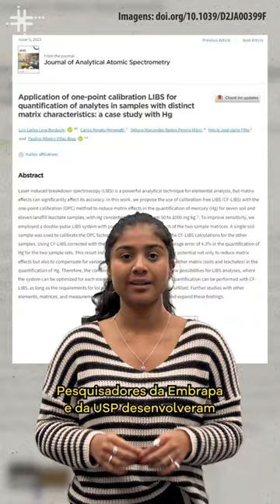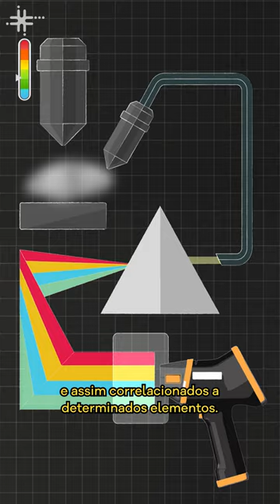Fique Sabendo - Nova técnica permite quantificar rapidamente mercúrio em amostras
Pesquisadores da Universidade de São Paulo (USP) e da Empresa Brasileira de Pesquisa Agropecuária (Embrapa) desenvolveram uma nova técnica para detecção de mercúrio em amostras ambientais. O mercúrio é um metal pesado que causa graves problemas ambientais e de saúde. Usando um ajuste específico da espectroscopia de emissão de plasma induzida por laser (LIBS), eles conseguiram análises mais rápidas e mais baratas do que é obtido com as técnicas comumente utilizadas. A reportagem que embasa o vídeo é do Jornal da USP.